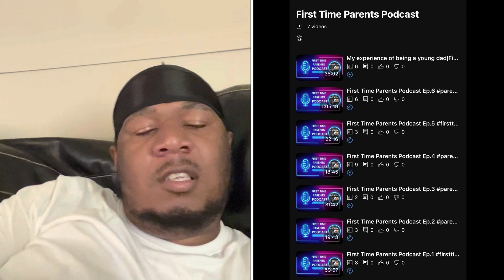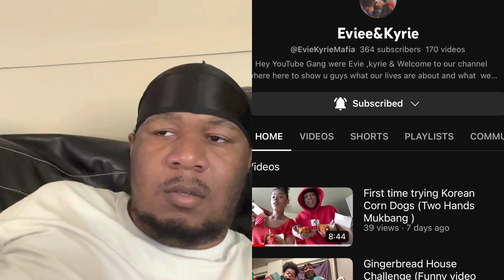VLOG|Getting Marcel Off The School Bus